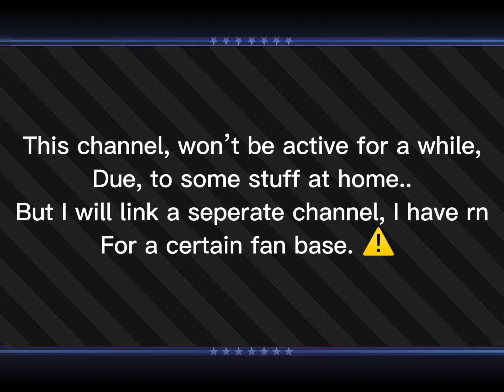|| Thank you for your time || Link of channel in description ||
Do NOT click on the link.      I
Trust me.                                I